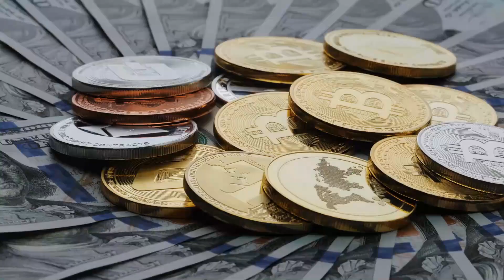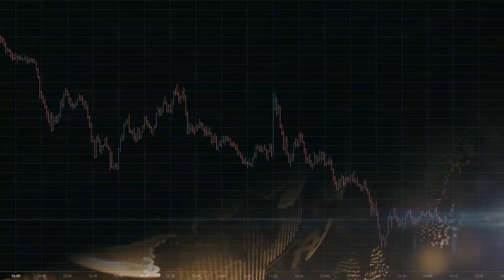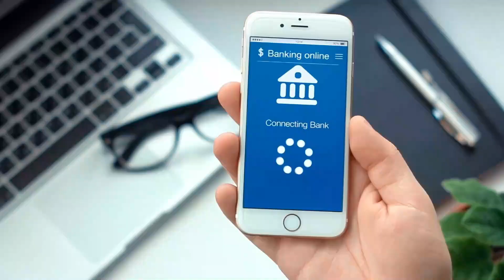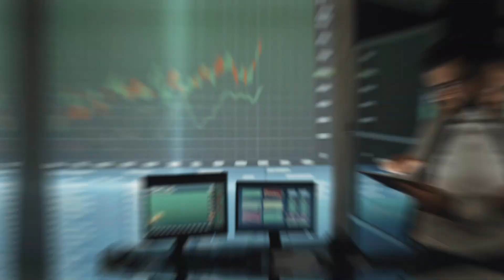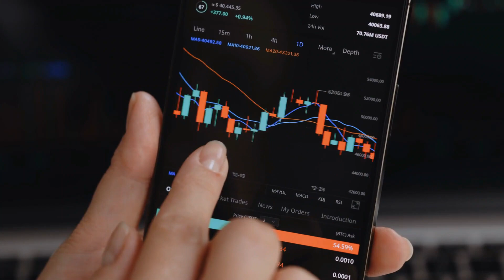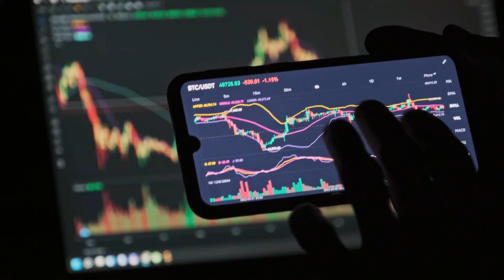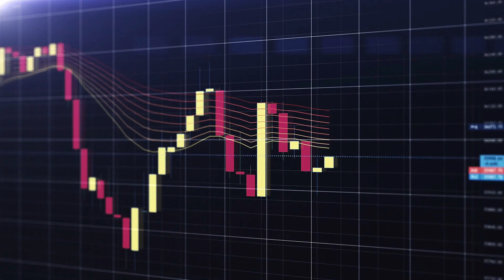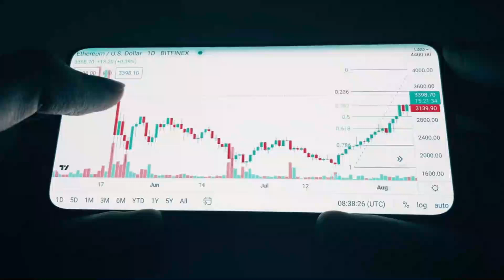Ethereum 2.0 Merge Explained: Everything You Need to Know!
Anticipation mounting for the much-awaited Ethereum 2.0 Merge? Brace yourself for a comprehensive overview of the upcoming upgrade! This significant transformation involves a strategic convergence of the existing Proof of Work (PoW) consensus algorithm with Proof of Stake (PoS), aimed at enhancing the Ethereum network's scalability, security, and sustainability. Get ready to soak in all you need to know about this revolutionary upgrade.

Get ready to delve deep into the Ethereum 2.0 Merge with us! This video will leave no stone unturned as we explore the nitty-gritty of this game-changing upgrade. From the 'what' and the 'why' to the 'how' and the 'benefits,' we'll help you decipher it all. We'll also highlight the potential risks and challenges that come with such a transformation and offer insights into how they can be mitigated. Curious about when this anticipated merge will take place and how it will impact the Ethereum community and ecosystem? We've got you covered on that front too.

If you found this video informative and helpful, please give it a thumbs up, share it with your friends, and subscribe to our channel for more videos on blockchain and cryptocurrency.